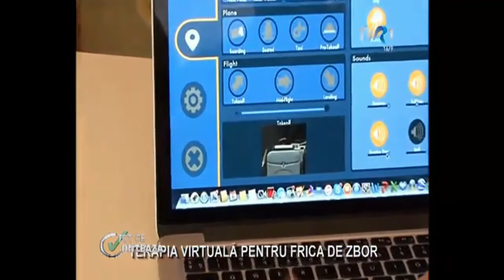Despre Terapia Virtuala cu dr Nadia Gorduza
Medicul psihoterapeut Nadia Gorduza vorbeste la TVR1 despre frica de avion si cum poate aceasta fi invinsa cu ajutorul Terapiei Virtuale. Specializata in acest domeniu, ne explica cum functioneaza aceasta tehnica si arata toate etapele prin care trece pacientul in scopul invingerii fobiei. Dat fiind ca este o tehnica implementata in America, Nadia Gorduza este unul dintre putinii medici din Romania care utilizeaza aceasta metoda de ultima generatie.